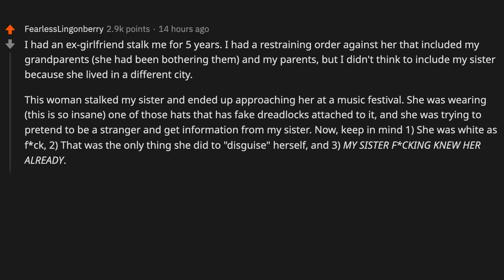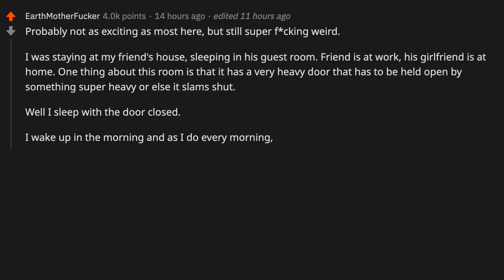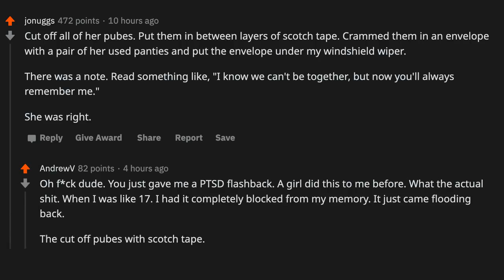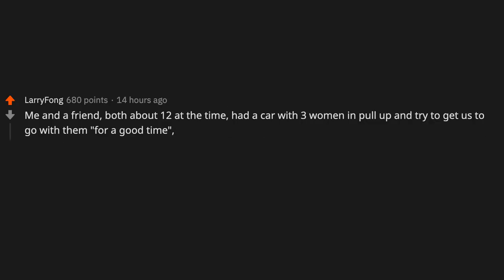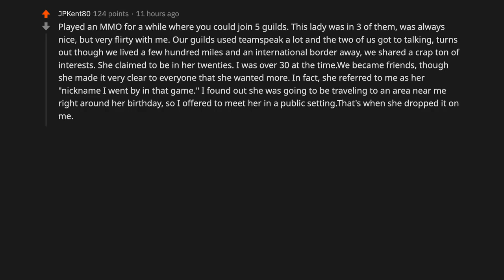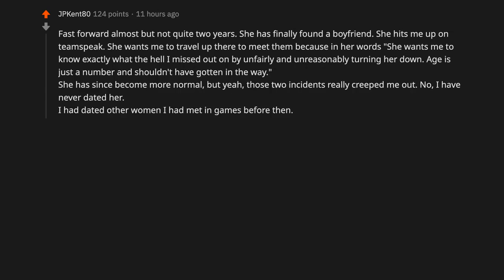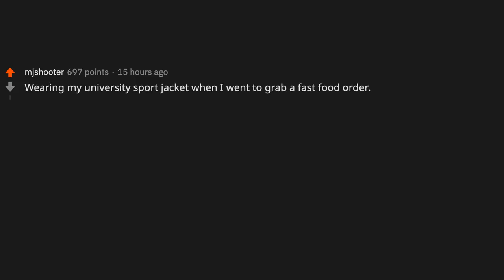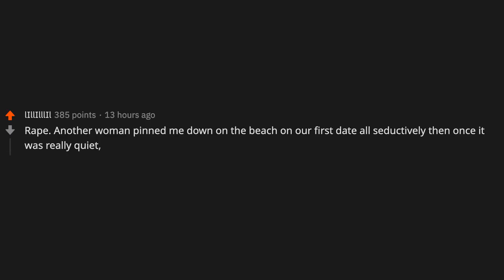"She then proceeded to wrap it in tape and mail it to me" - (r/AskReddit)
~ Sir Reddit